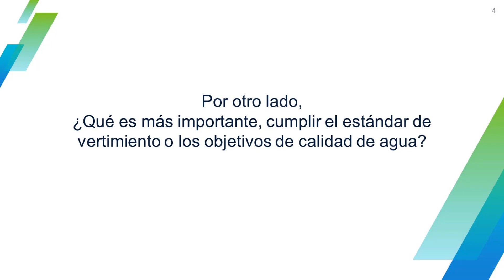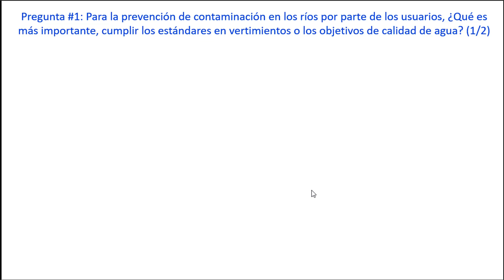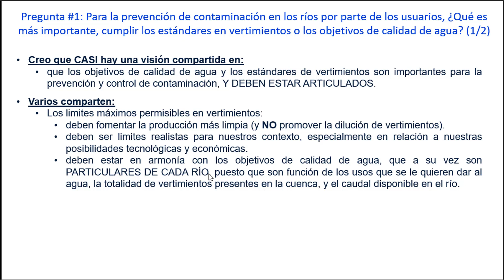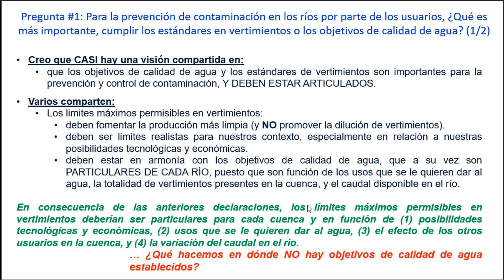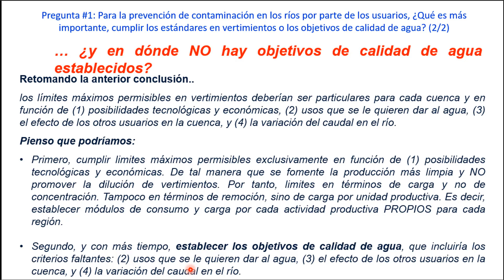Vertimientos: estándar en carga, no en concentración (mejor objetivos de calidad de agua)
Extractos del curso "Modelación de la calidad del agua en ríos utilizando el software QUAL2K".

Autor de la charla: Juan Gabriel Urrego Z.

Puedes complementar con la lectura del artículo: ¿Objetivos de calidad de agua o límites máximos en vertimientos? Enlace

También, te invitamos al Curso Modelación de la calidad del agua en ríos utilizando el software QUAL2K. Puedes conocer más detalles del curso en nuestra página web

Si tienes dudas o quieres reservar tu cupo para este curso puedes hacerlo a través del siguiente formulario

3. Si quieres saber "Acerca de nosotros", la Comunidad Colombiana para la Gestión del Agua